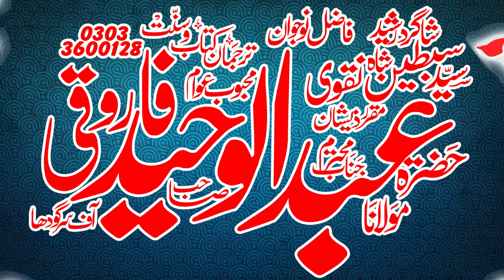Best speech islamic topic Haqooq e Mustafa by Molana Abdul waheed farooqi 21=11=2020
Regards :
AbuBakar Arif